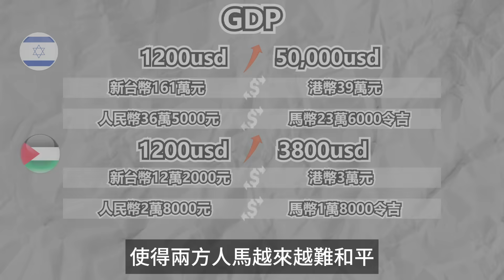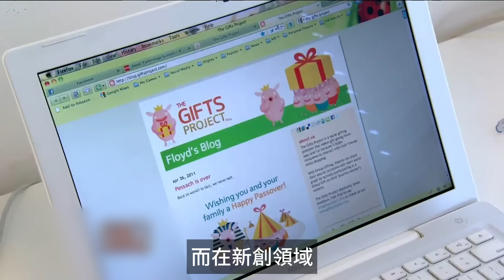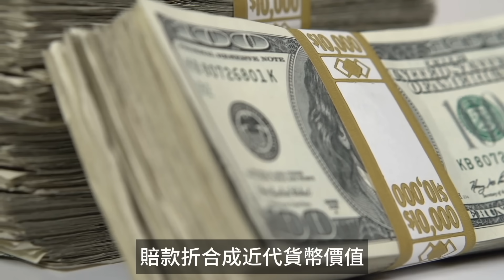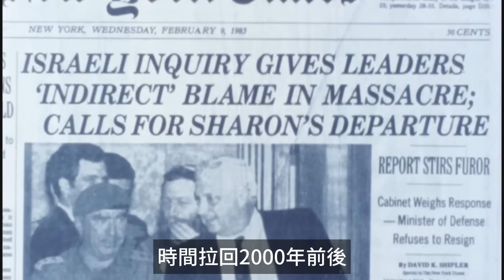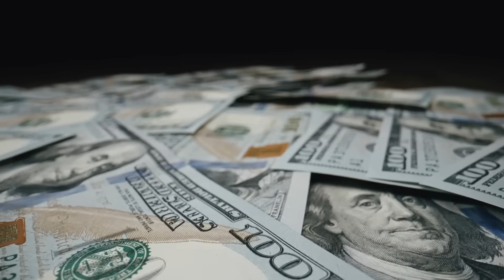世界最動亂的地區，分治近80年，以巴走出截然不同的命運軌跡，雙方現有多大不同？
*我們為了更好呈現文字內容會適當使用有關畫面，若相關畫面有版權問題懇請通知我們，畫面會立即刪掉或模湖處理，謝謝*